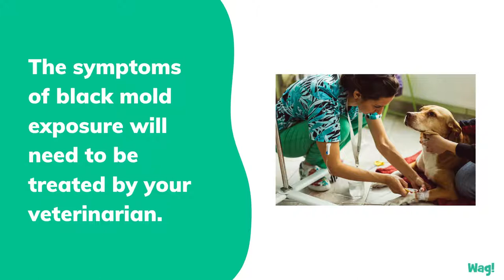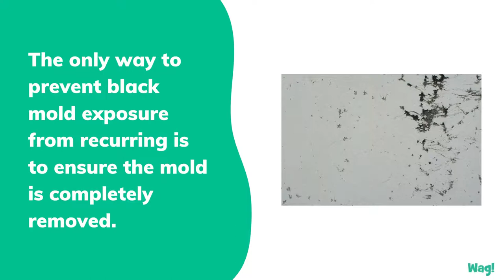Black Mold and Your Dog | Wag!